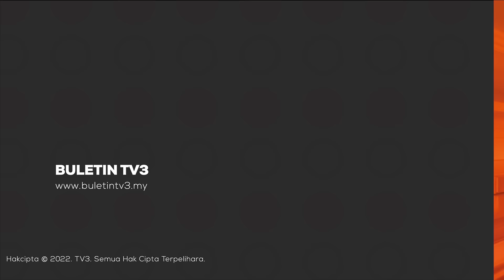MARIGOLD | Bantu Generasi Muda Realisasi Impian & Aspirasi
Membantu generasi muda menyedari potensi sebenar mereka, menerusi akses kepada nutrisi yang baik dan pendidikan berkualiti.

Itu aspirasi utama Marigold Susu UHT bersama Sun Life Malaysia, dalam menganjurkan peraduan "Sahut Cabaran, Realisasi Impian" yang merekodkan hampir 15,000 penyertaan seluruh negara.